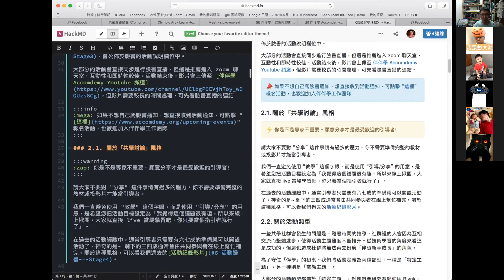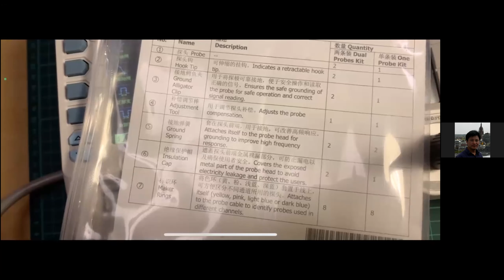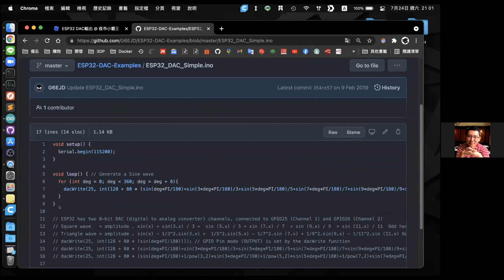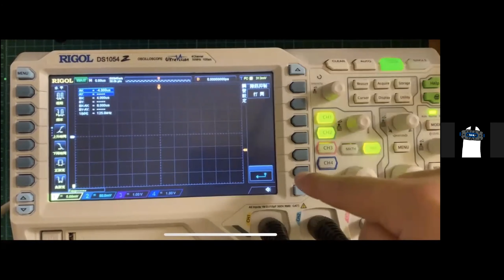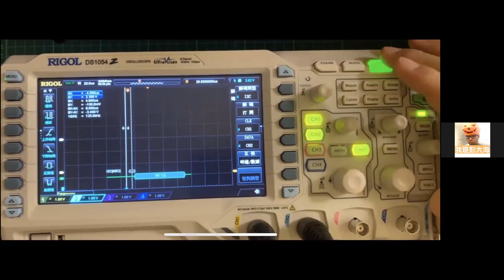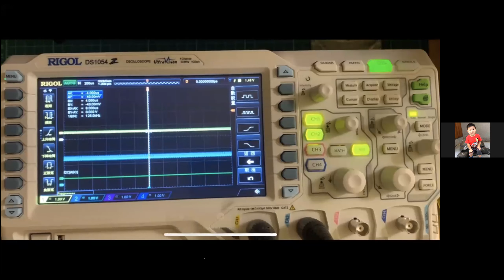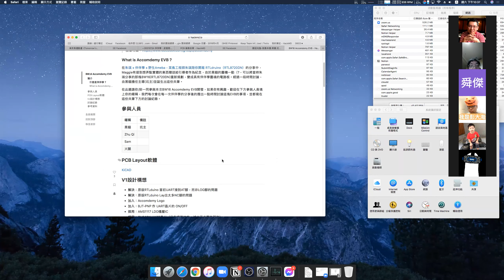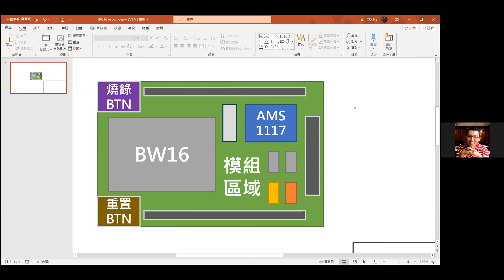20210724 伴伴學：皮爸陪你開箱示波器 RIGOL-DS1054Z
主題：
伴伴學：皮爸陪你開箱示波器 RIGOL-DS1054Z
分享內容:
開箱示波器 RIGOL-DS1054Z
關於引導者: